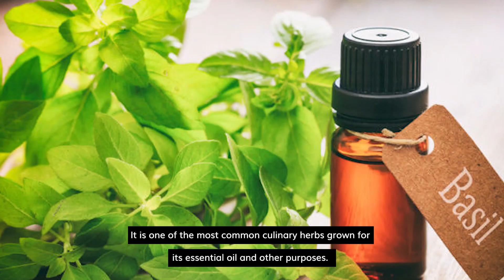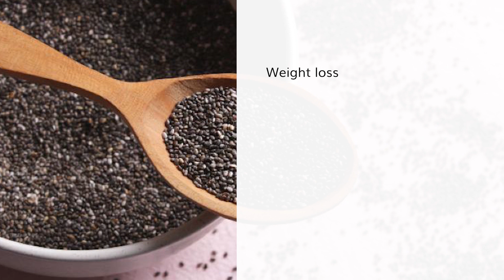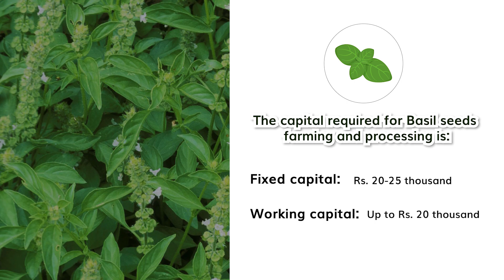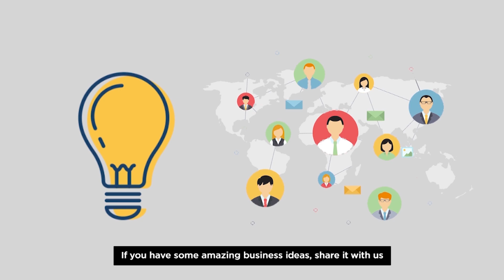START BASIL SEED PROCESSING BUSINESS WITH LOW INVESTMENT [ Detailed ProjectReport]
BASIL SEED PROCESSING BUSINESS PROJECT REPORT
[Available Reports - FEASIBILITY CHECK | BUSINESS MODELLING | BUSINESS PLAN | DETAILED PROJECT REPORT ]

Basil plant is known to mankind since ancient times. It is one of the most common culinary herbs grown for its essential oil and other purposes.

Basil plant is widely found in India, Africa, and the Asia continent. Basil has antioxidant, antiviral, and antimicrobial properties which is also used as a medicinal plant but most importantly it is used in various Italian dishes.

Basil seeds or sabja seeds or tukmaria seeds are known for centuries for their variety of benefits. They help in weight loss, are good sources of minerals and high in fibers prevent cold and flu, helps in digestion, and most importantly reduces heat.

About Meticulous B-Plans –

Welcome to the official Meticulous B-Plans YouTube channel, where you will find the most effective, efficient, feasible and profitable business ideas and plans. Meticulous Business Plans is the flagship product from the basket of meticulous and it is considered to be most innovative in the market. It comprises researching business ideas, feasibility study, business modeling, project profiling, and business planning. The plans and reports are completely customized, comprehensive, innovative and workable.